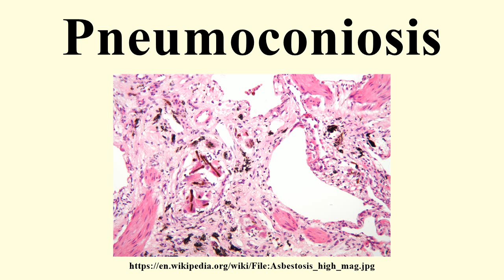Pneumoconiosis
Image-Copyright-Info
Author-Info:   Nephron

Image-Copyright-Info